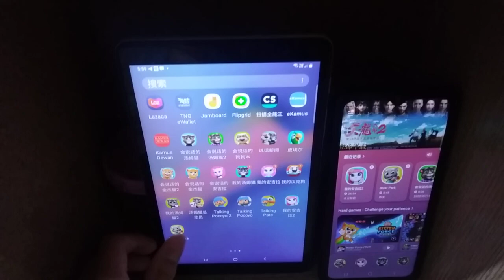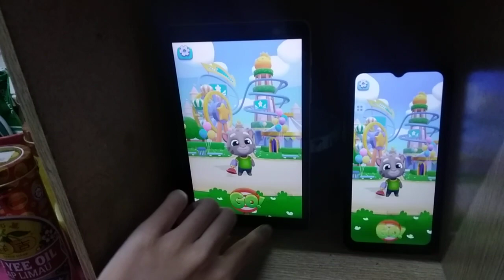Talking Tom Blast Park Echo 4690